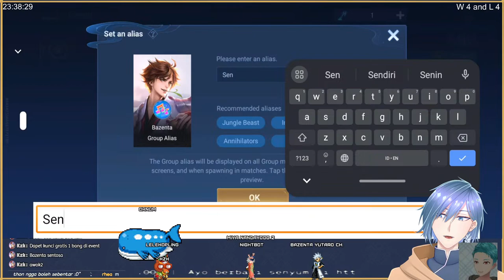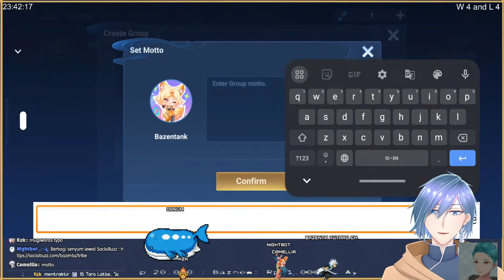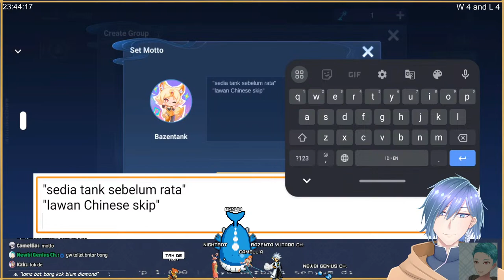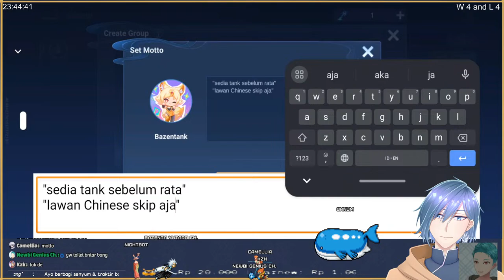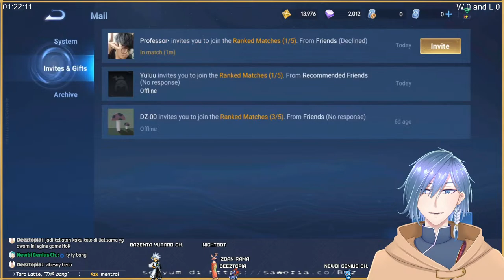HONOR OF KINGS "PUSH RANK KE DIAMOND, BISA???" | BAZENTA YUTARO [VTUBER ID]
Aturan live Streaming terbaru:
- mohon jika kamu seorang konten kreator/streamer, sebelum join open voice dc lakukan perkenalan diri terlebih dahulu, bisa lewat chat live atau lewat chat dc, atau jika kamu malu bisa langsung DM private ke akun bazenta. (Jangan main nyelonong live di DC orang, ngerusuhin live orang)
- mohon untuk tidak melakukan diskusi diluar topik/game.
- Dilarang Spam.
- Dilarang berbicara dengan bahasa yang kasar.
- mohon untuk jaga sikap saat komentar dan mohon jangan komentar hal-hal sensitif yang berbau SARA, politik, NSFW, dll.
- mohon untuk tidak memberi komentar tentang Vtuber lain saat livestream apabila tidak dimulai lebih dulu oleh bazenta sendiri.
* JIKA KAMU MAU DIHARGAI, MAKA HARGAILAH ORANG LAIN.

🤖🔧 Command Nightbot 👩‍🔧 :
!nama
!umur
!asal
!agama
!spek
!spec

Song:
Original song credits: